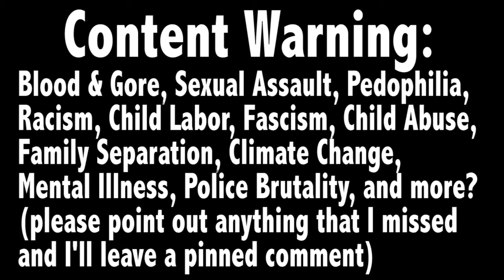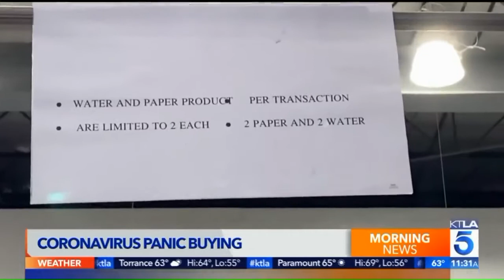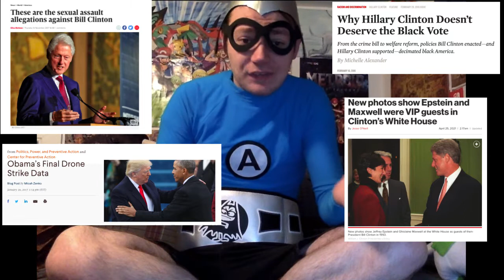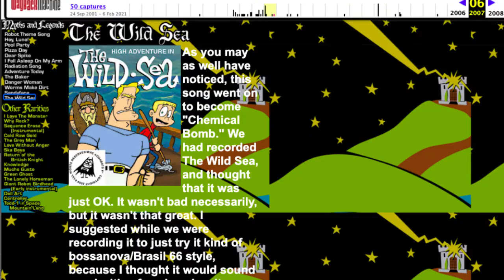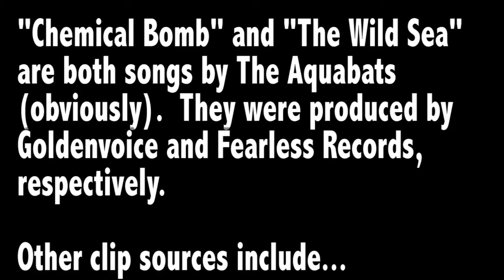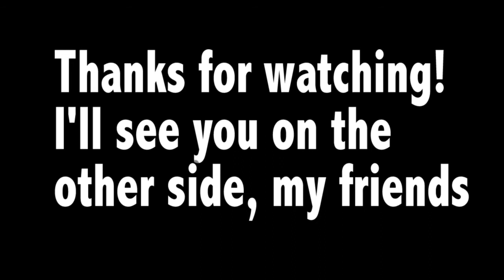The Wild Sea of Childish Optimism vs. The Chemical Bomb of Adulthood (An Aquabats Video Essay)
"Hey, Billy. What's your favorite BDZB Comics video?"

"I like the one where he talks about two Aquabats songs for a LOOOOOONG time!"

Anyway, this is a follow up to a prior video of mine "Every Aquabats Song Reviewed in 10 Words or Less (+ The Top 3 Best/Worst Aquabats Songs)." You'll see a link to that here:

Also, did y'all know that I do livestreams with my friends? You can check those out Tuesday nights at 8 PM EST over or you can catch them via the Bits Before Crits YouTube Channel